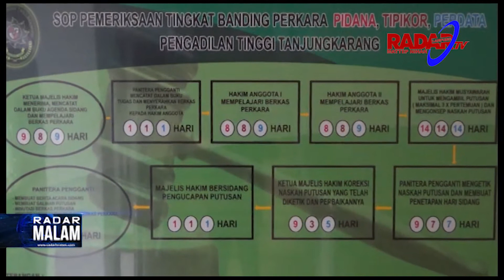PT Tolak Banding Penyelundup Narkoba Di Hukum Mati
Sindikat narkoba kepemilikan 45 kilogram sabu-sabu dan puluhan ribu pil ekstasi divonis mati Pengadilan Tinggi Tanjungkarang dengan hukuman mati. Sedangkan dua rekannya dijatuhkan  hukuman  seumur hidup. Putusan diberikan PT Tanjungkarang menguatkan putusan pengadilan Negeri Kalianda.